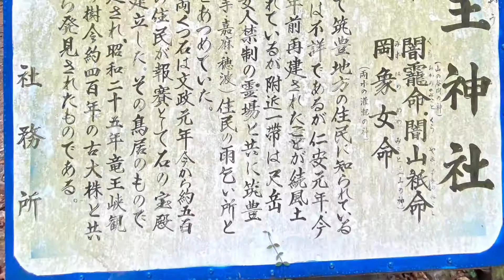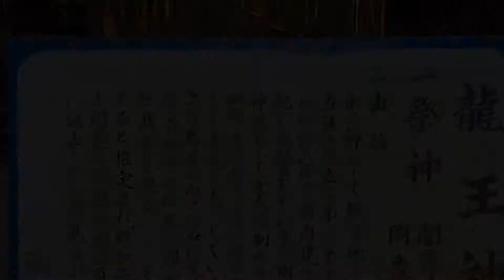【遠隔参拝】 🐲龍脈を探して〜竜王峡の滝へ🐉 ⛩竜王峡に鎮座する龍王神社 🐲龍とつながり豊かさを手に入れたい方向け🙏✨✨✨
⭐️私の動画は全てiPhone11で撮影しています。
⭐️動画編集アプリ: iMovie    InShot

⛩龍王神社
⛩鎮座地：福岡県直方市上頓野
⛩主祭神:  闇龗命
　　　　　闇大山祗命
　　　　　罔象女命

0:00  概要説明
0:30  散策
2:22  本殿参拝
3:33  滝へ

竜王峡キャンプ村🏕があり、夏は家族連れで賑わいます😊

💡以前参拝した時の動画が縦撮りだった為、映像が小さくなりました。
この時はYouTubeにupするなんて考えもしなかったもので…😅

そのうち再チャレンジいたします🐉🎶

龍神 遠隔参拝 dragon dragon power#Dragon God#パワースポット#福岡県#直方市#大願成就#バーチャル参拝#開運